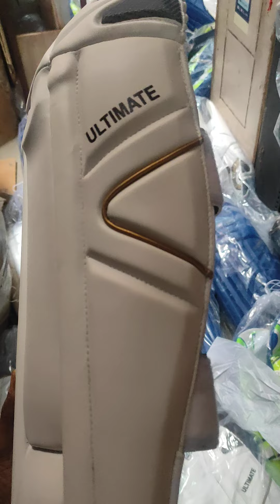new stock available rk sports ashish#8449300698